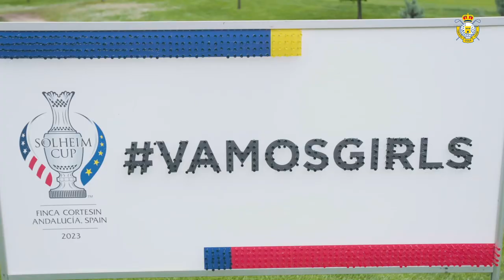Nuria Iturrioz y Luna Sobrón se enfrentan a varios golfistas de golf adaptado.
Un partido de exhibición muy especial
Una de las actividades del Comunidad de Madrid Ladies Open que se disputa en el Club Deportivo Jarama-RACE ha sido un interesante partido de exhibición que enfrentó a las profesionales Nuria Iturrioz y Luna Sobrón con un grupo de golfistas de golf adaptado formado por María Teresa Fernández (Esclerosis Múltiple), Eduardo Vegas (Asperger), José Manuel Heras (movilidad reducida), Marc Oller (Invidente), Carlos Cofrades (Parkinson) y Alberto Núñez (Artrogriposis).

En primer lugar, ambas golfistas jugaron el hoyo uno de los pares 3 del Club de Golf Jarama-RACE con estos jugadores de golf adaptado, sobresaliendo el juego de Eduardo Vegas, bronce en el Special Olympics World Games de Abu Dhabi de 2019.

Posteriormente, el reto se amplió y Nuria Iturrioz y Luna Sobrón se enfrentaron a Alberto Nuñez, quien usa una prótesis. Para igualar las condiciones, ambas jugadoras disputaron el hoyo a la pata coja, de manera que pudieron comprobar la dificultad de ejecutar el swing con una sola pierna.

Finalmente, las dos jugadoras se vendaron los ojos para enfrentarse a Marc Ollé, golfista invidente y también pudieron experimentar la dificultad de jugar un hoyo sólo con las indicaciones de tu acompañante.

“Ha sido una experiencia increíble, sin duda, lo más complicado ha sido lo de jugar a ciegas”, declaró Nuria Iturrioz, mientras que Luna Sobrón destacó “el mérito de estas personas, sobre todo, porque juegan el mismo golf que nosotras”.

Este reto concitó la curiosidad de numerosas personas en el campo de pares 3 del Club de Golf Jarama-RACE, y entre ellos, ajeno a todo lo que sucedía y encantado con las atenciones y caricias estaba “Bern”, el perro lazarillo de Marc Ollé.